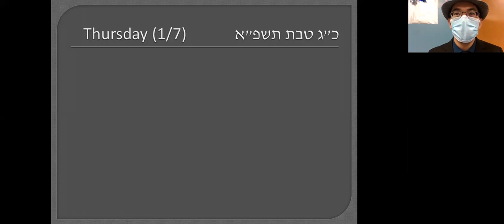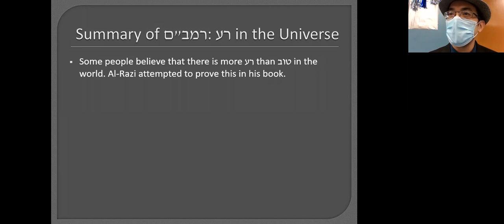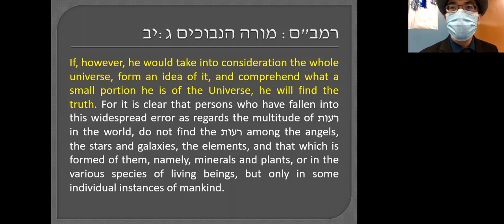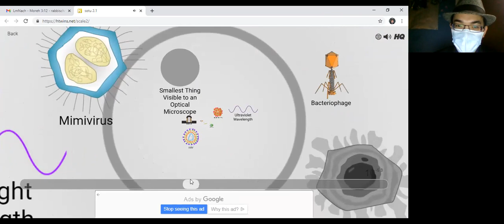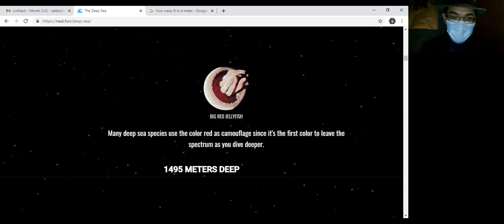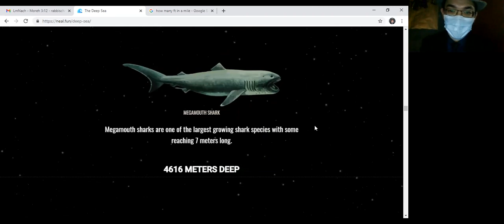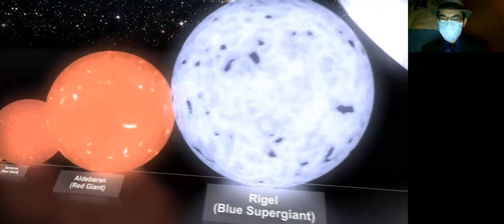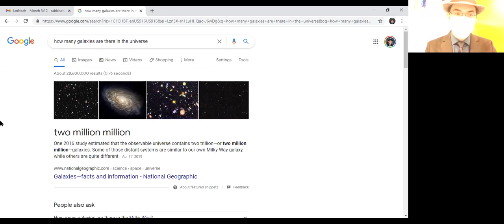Iyov Class #21: Is There More Evil in the Universe Than Good?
In today's Iyov class (1/7/20 at Lomdeha) we started one of the most important chapters in the Moreh ha'Nevuchim for understanding The Answer to the problems of tzadik v'ra lo and rasha v'tov lo. This chapter also happens to be one of my personal favorites. As such, it won't carry over well to those who are just listening to this for the audio. Hopefully you'll see why I made this pedagogical decision: the Rambam's response to Al Razi lies in its emotional impact, which is amplified through such media.

מקורות:
רמב"ם - מורה הנבוכים ג:יב